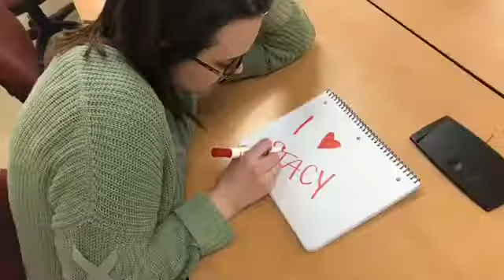Conflict resolution and transformation!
Professor Rob Holder is the best Professor at GMU.